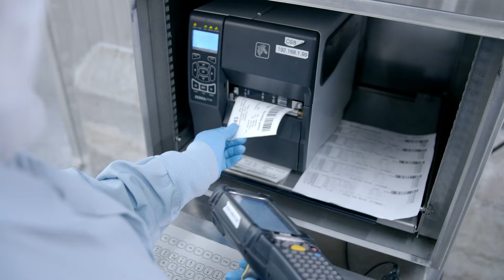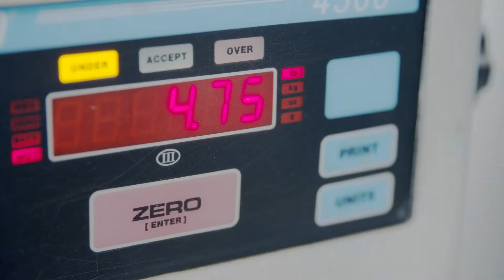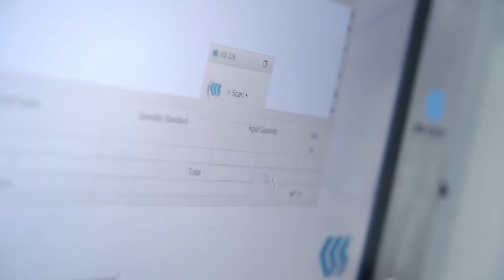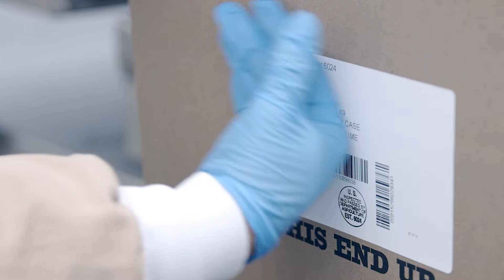Courage Production: Measuring what matters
Those who want to cut the costs in meat production need to minimize the losses in the processing chain. Rob Engelhart and the Californian enterprise Courage Production demonstrate how this can be achieved through precise measures. Their key to success is the coherent data capture throughout the entire production process, as well as detailed analyses and planning in the ERP system.

Would you like to learn more about making production more efficient?